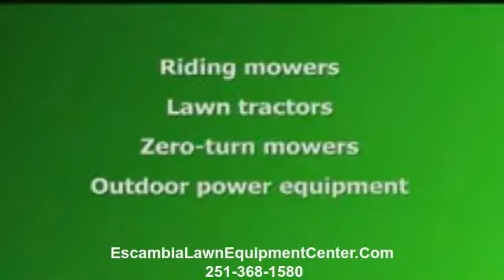cub cadet yanmar Pace Fl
Escambia Lawn Equipment Center has been listed as one of the Top 100 Cub Cadet Service Centers For Several Years Running.

This achievement is attributed to their complete dedication to customer service and building great relationships while they do business.

Cub Cadet Parts, Warranty Work, And Service Center
Escambia Lawn Equipment Center has most all cub cadet parts on in stock and is ready
for all of your Cub Cadet Lawn Tractor repair or service needs. They even provide pick up and delivery for the local area when Cub Cadet Service or Repairs are required.

Cub Cadet Warranty Work, And Service Center
Escambia Lawn Equipment Center has certified Cub Cadet Technicians who can preform all Cub Cadet Warranty Work on site, saving you time and money. They can even make sure you Warranty Card has been filed as many "Big Box Stores" forget the important details of service after the sale.

Cub Cadet Dealer Parts, Warranty Work, And Service Center

Escambia Lawn Equipment Center Is one of the top 100 Cub Cadet Dealers and has been for several years.

So looking to upgrade your Cub Cadet, Service Your Cub Cadet Lawn Tractor, Or Need Warranty Work Or Information on Cub Cadet Of Any Kind

Contact Your Cub Cadet Dealer, Cub Cub Cadet Parts, Cub Cadet Warranty Work, And Cub Cadet Service Center

Escambia Lawn &amp; Equipment Center
8720 Highway 31

Searches related to riding lawn mowers
riding lawn mowers reviews
used riding lawn mowers
used riding lawn mowers for sale
riding lawn mowers parts
home depot
sears
tractor supply
john deere

Alabama Service Area

Atmore
Dothan
Andalusia
Brewton
Evergreen
Monroeville
Flomaton
Mobile
Daphne
Fairhope
Foley
Robertsdale
Elberta
Bay Minette
Enterprise

Florida Service Areas

Pensacola
Milton
Pace
Jay
Baker
Crestview
Gulf Breeze
Navarre
Century